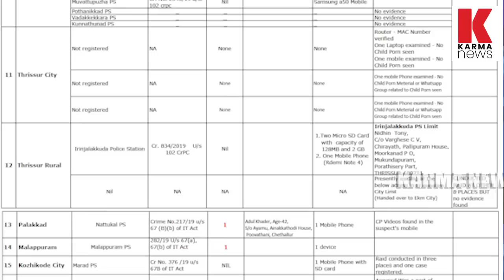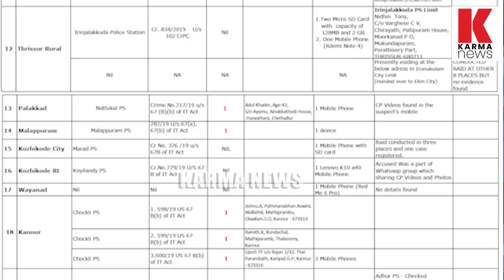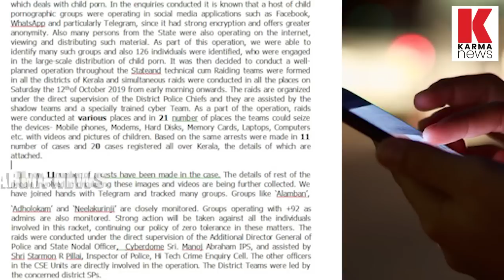ഇന്റർ പോൾ വിവരം കൈമാറി, ഇടത് നേതാക്കൾ അടക്കം അറസ്റ്റിൽ| karma news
കുട്ടികളുടെ ചിത്രം ഇന്റർനെറ്റിൽ, ഇന്റർ പോൾ വിവരങ്ങൾ നല്കി, 2 ഇടത് നേതാക്കൾ അടക്കം ഉന്നതന്മാരും അവരുടെ മക്കളും അറസ്റ്റിൽ